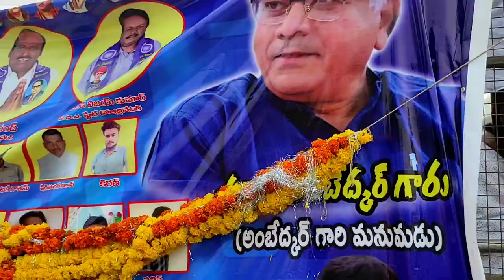125 feet ambedkar statue|ambedkar statue inauguration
125 feer ambedkar statue/ambedkar statue inauguration/teluguvlogs/Hyderabad ambedkar